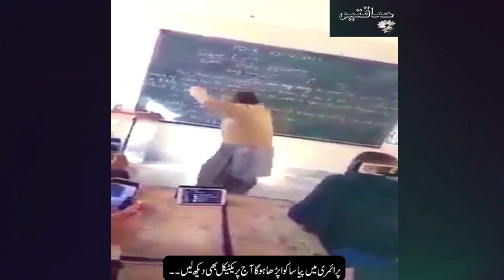You must have read Pyaasa Kawa in primary watch practical Now🙏🙏